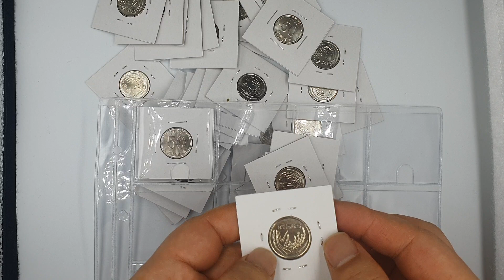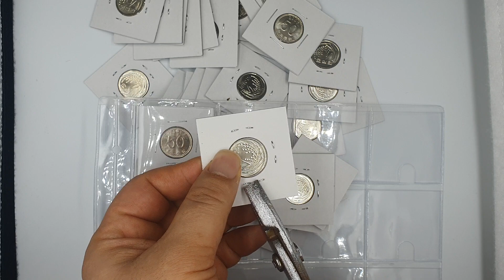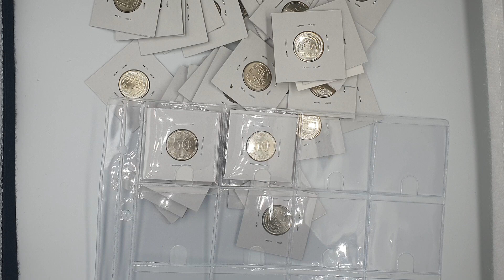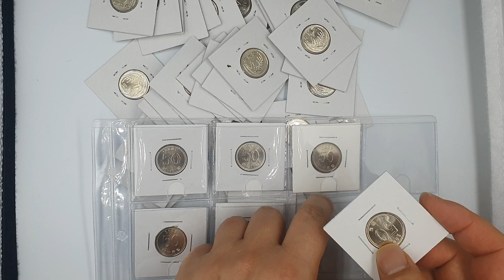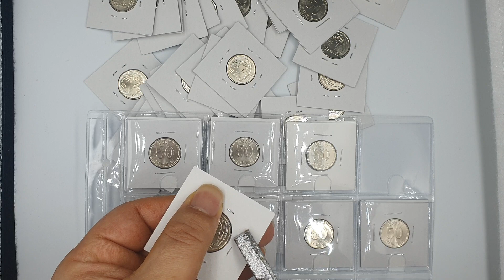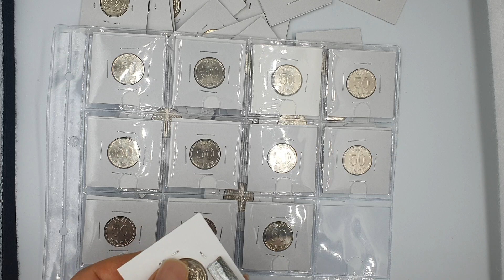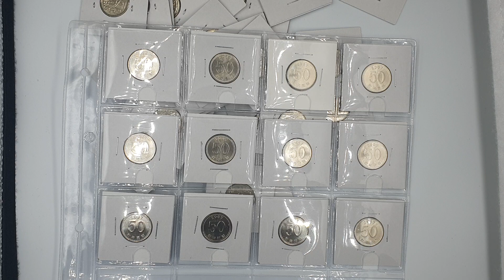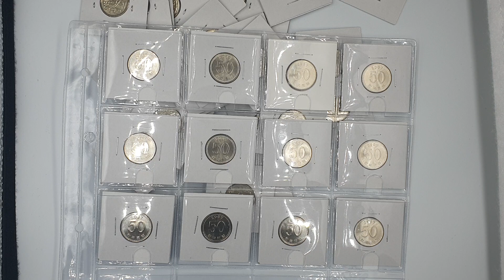2007년 오십원 미사용 종이홀더작업 드뎌 ㅋㅋ